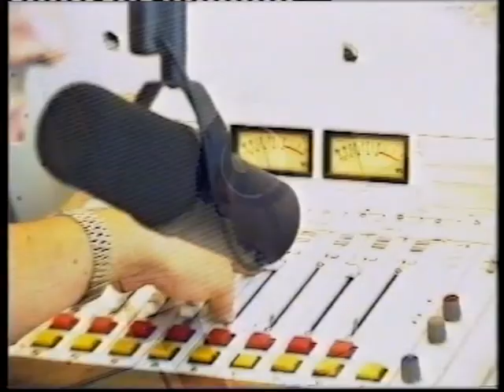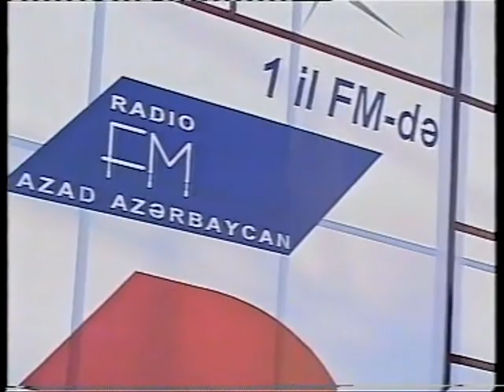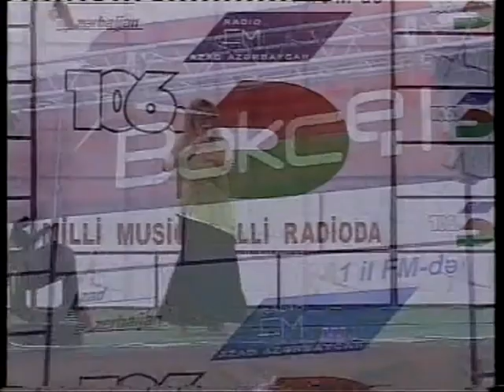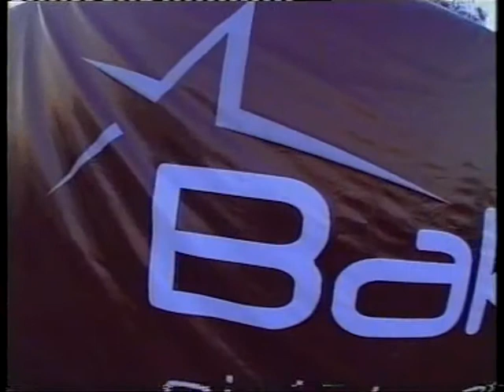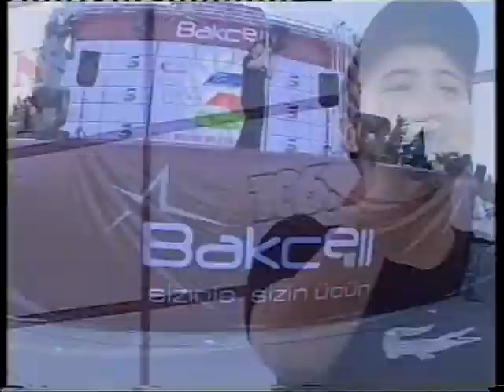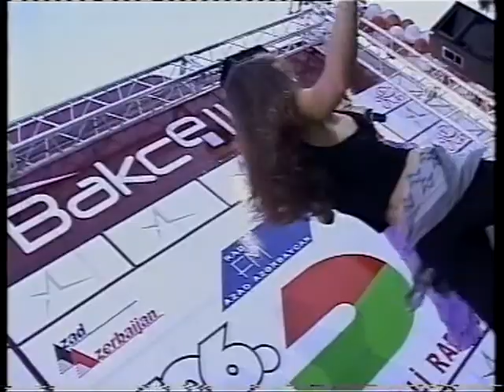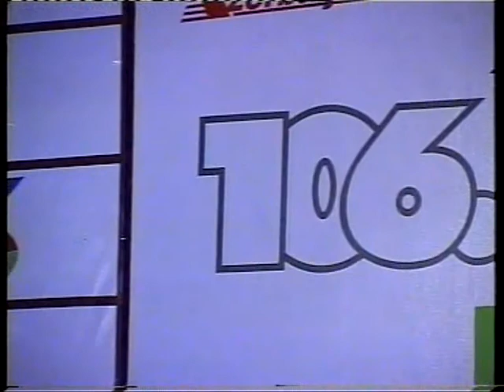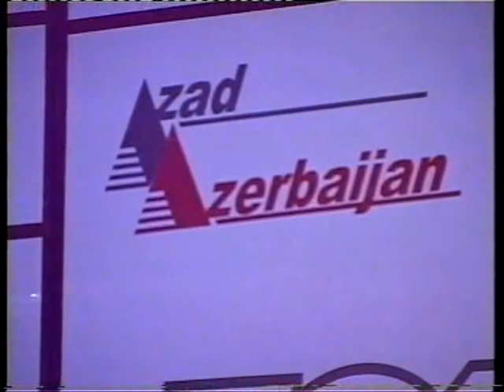106.3 FM Radio channel 1 year anniversary in "Elite" complex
106.3 FM Radio channel 1 year anniversary in "Elite" complex. Year in Review 2005